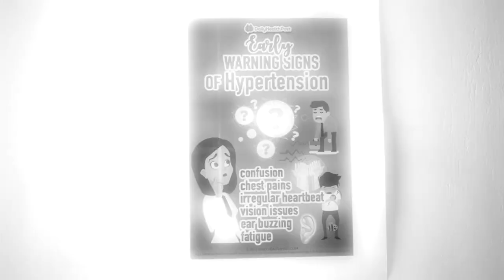Theatrical Mood set to Celebrate H. Lavity Stoutt day